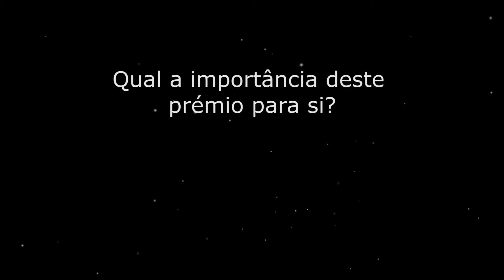Rui Monteiro: Qual a importância deste prémio para si?